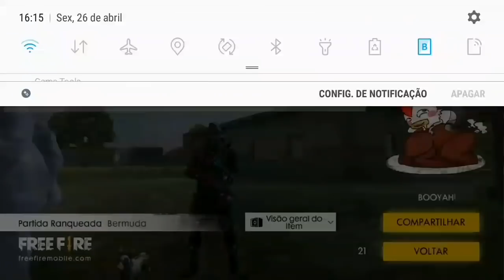NINGUEM QUERIA JOGAR COMIGO MOTIVACIONAL FREE FIRE ESPECIAL 10 MIL INSCRITOS